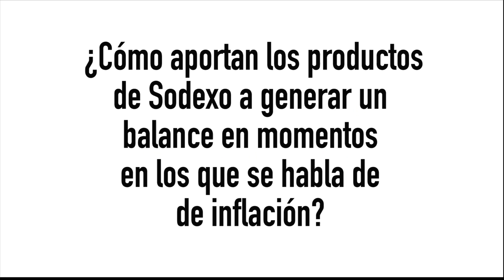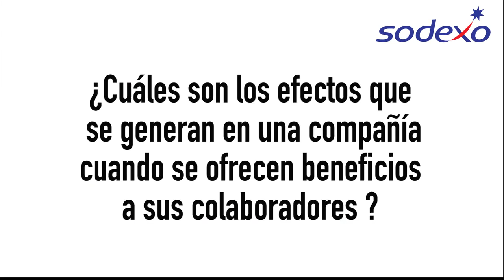Carlo Bragagnini Director de Sodexo para Colombia y Perú HD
Carlo Bragagnini - Director de Sodexo para Colombia y Perú, habló sobre las alternativas que tienen los empresarios colombianos para incentivar la gestión de sus colaboradores